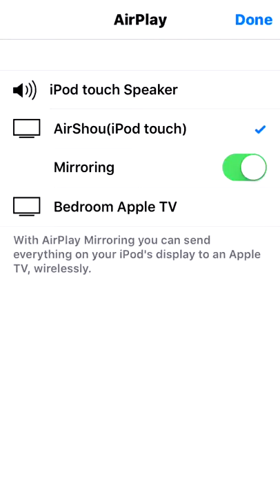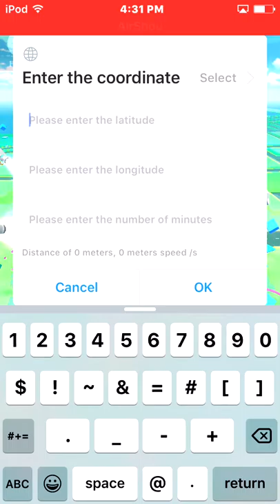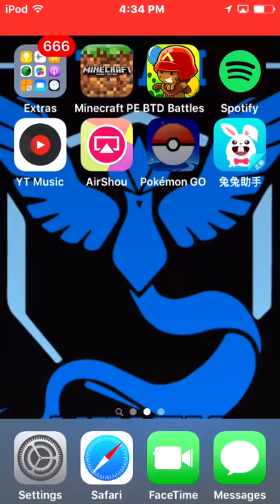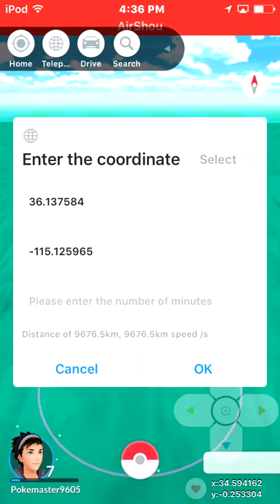Pokemon Go HACKED how to get in soft banned